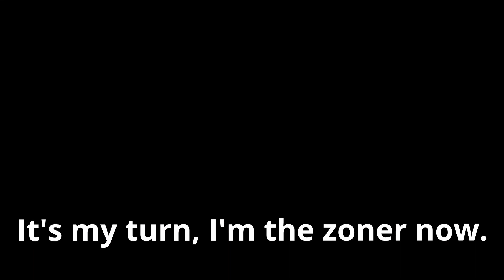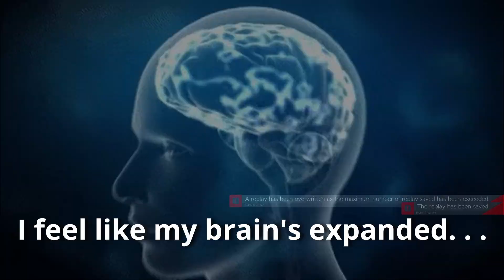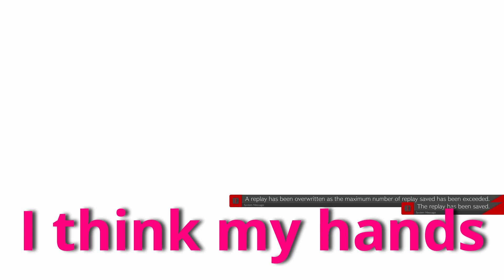guilty gear strive soulja boy console edition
genshin impact vs deltarune, a vampire samurai vs the twink magacian, and the goth reaper vs zoro from one piece. a line up of incredible battles all for the low price of buying the soulja boy console.

LIST OF MODS AT END OF VIDEO DESCRIPTION (:

chapters:
00:00 - genshin impact vs deltarune
00:30 - i am not a nagoryuki main
00:59 - YOOOOOOOOOOOOOOU
01:30 - twink destruction
01:56 - a close one
02:17 - nagoriyuki is a zoner
02:25 - i hate asuka's 2D
02:52 - baiken's parry working as intended
03:03 - pow
03:14 - some gamers never learn
03:48 - an impressive teleport juke
03:58 - if you mix yourself, you'll mix your enemies
04:11 - BONUS CLIP (illegal street fighter clip in my guilty gear video)
04:15 - listening to your friend info dump on their hyperfixations is essential skill to learn for any friendship
05:00 - outro (maybe like the video pls? 🤗)

Butterfly Kisses - Persona 5 OST
Friday Night - Yakuza 0 OST